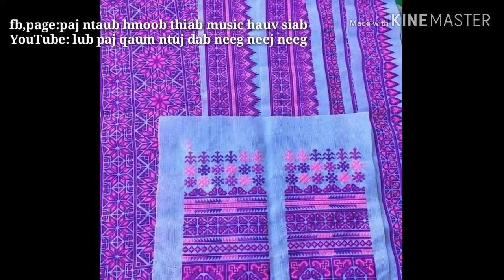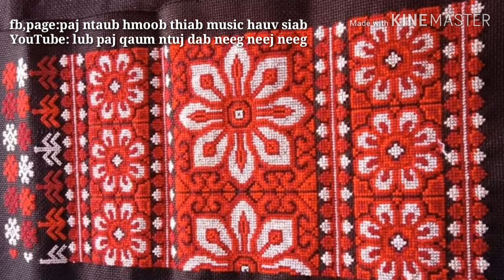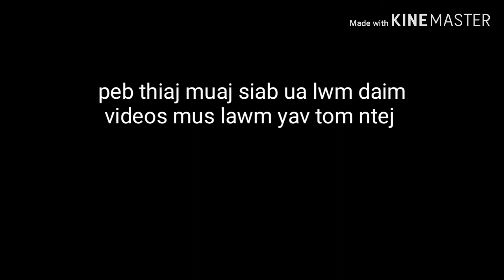Qauv paj ntaub hmoob tawm tshiab zoo nkauj heev 2020